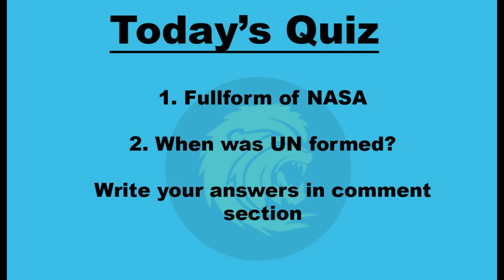Current Affairs GPSC 4 April in Gujarati- ASPIRE Parachute, NIRF Ranking